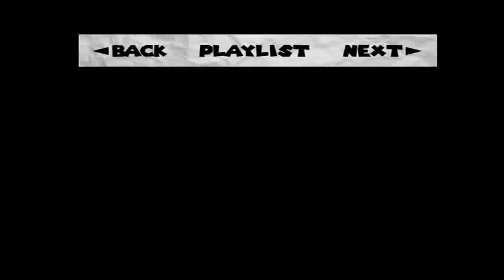Paper Mario: The Thousand-Year Door Walkthrough Part 27: World Map Meetup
Looks like the two notable travelers have finally met face to face!